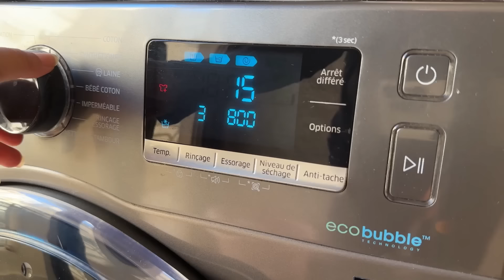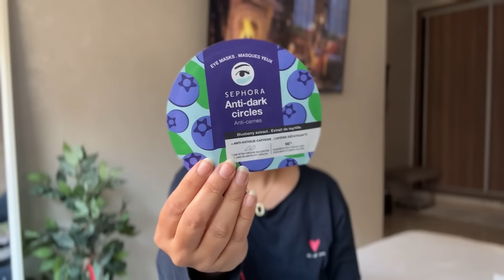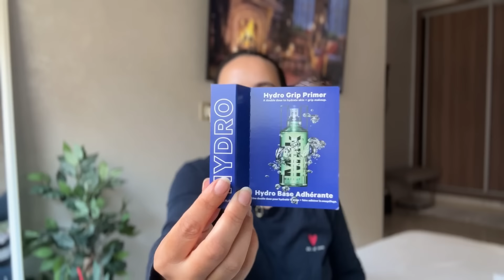Late 20’s diaries⭐️Reset day✨Clean with me 🧼Haul time🛍️Glow up🧖🏻‍♀️مشترياتي💄تنظيم و تنظيف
Hello guys🫶🏻
Welcome back to the second episode of my new series✨Come clean and organise with me🧼
Also I’ll share with you my latest purchases🛍️